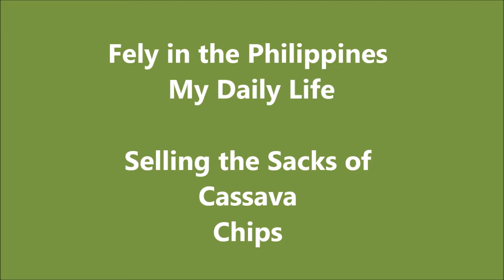Fely in the Philippines My Daily Life Selling Sacks